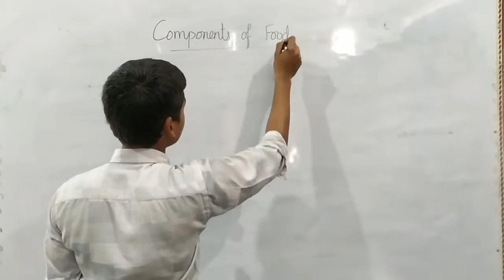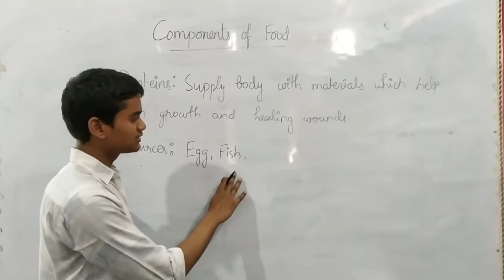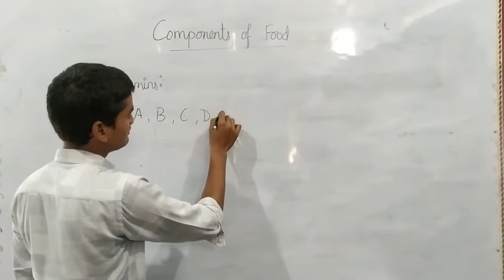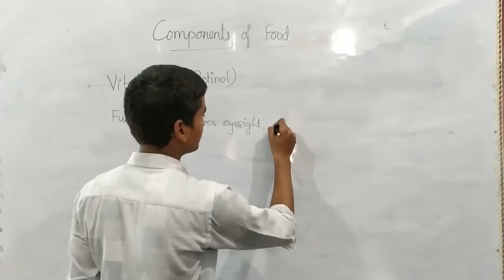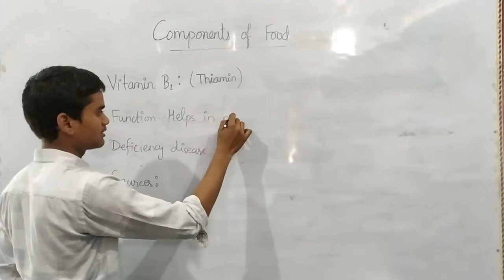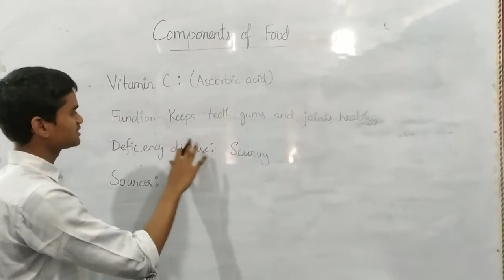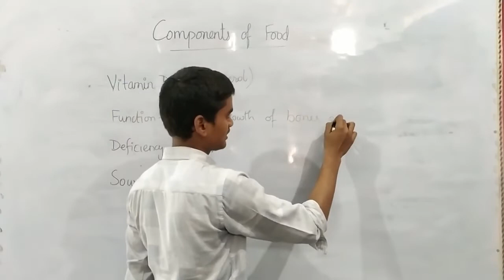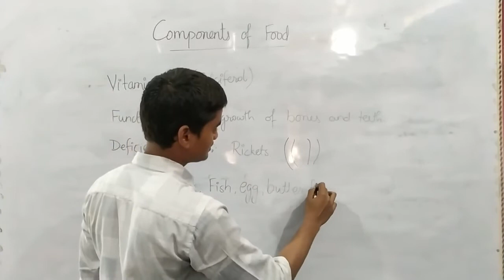Super 30 Medical | Science Class | Proteins and Vitamins | Components of Food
Super 30 Medical Core Study Point Dubari Mau U.P.
Science Class
Lecture on Proteins and Vitamins By Sanjeev Kumar Patel.
In this video, you will learn about proteins and all types of Vitamins.
We have taught you about proteins, function of protein, disease caused by its deficiency and main sources of protein, Vitamin A, Vitamin B1, Vitamin C,and Vitamin D. You will also know about the other names of these vitamins, their function in our body, disease caused by their deficiency and their main sources.